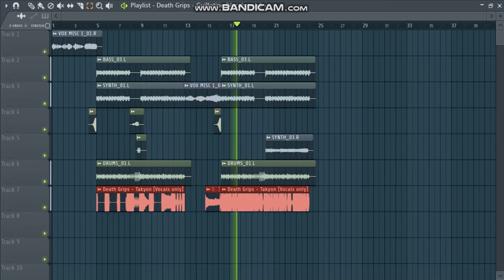terrible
i dont fckin know